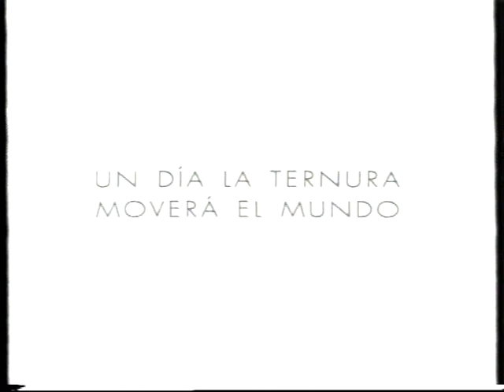Anais Anais de Cacharel Año 200